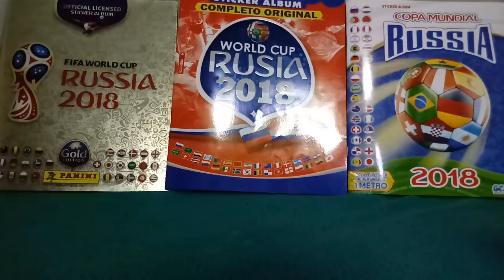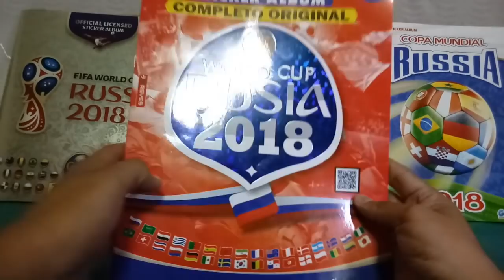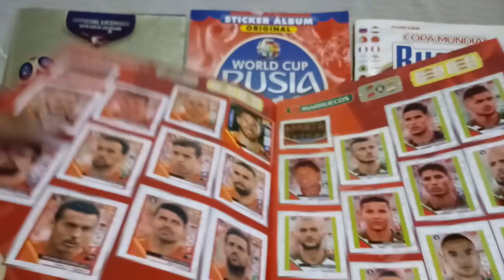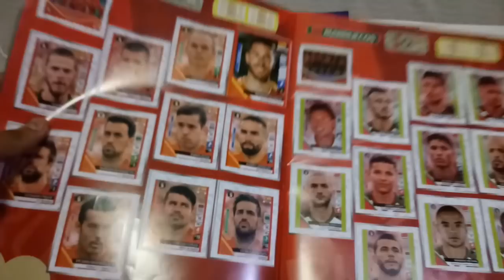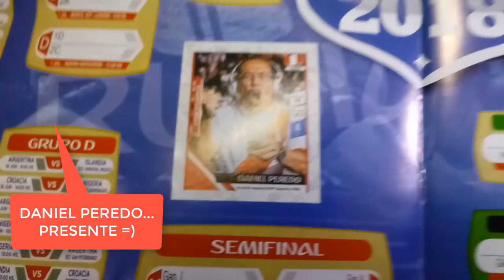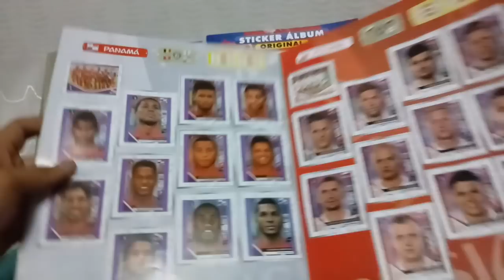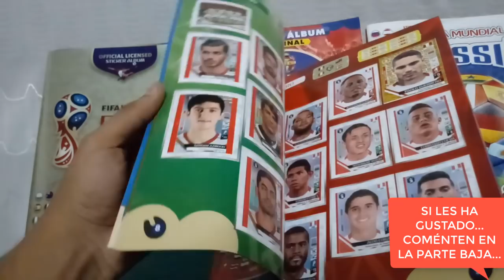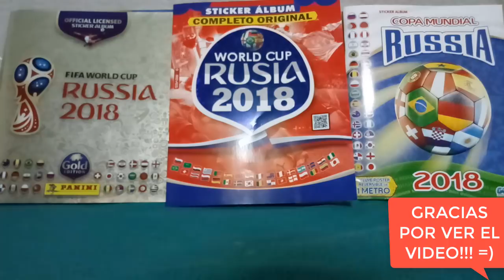Mundial Rusia 2018: Y así queda la VERSIÓN POCKET del "3REYES" COMPLETO (Review completa 2019)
Hola chicos... muchos me pidieron este video y se los muestro a continuación... se trata de la versión "pirata" del álbum 3Reyes/Navarrete... esta versión 'pocket' es más pequeña y cuesta 30 soles llenarlo... es decir... el álbum y toooodas las figuras... sin embargo, la calidad es inferior...

Espero les guste el video y que sigan ingresando a mi canal... pronto les traeré más novedades... =)